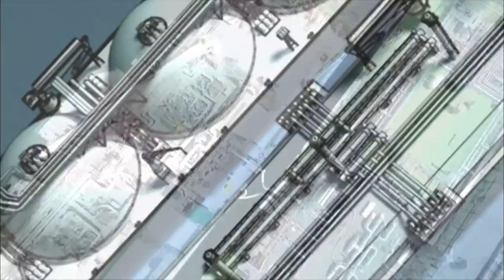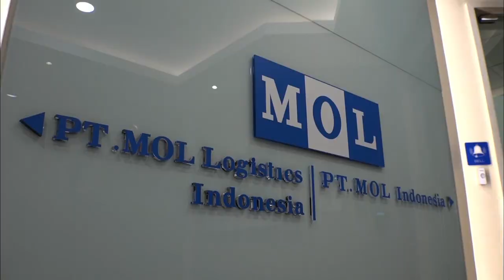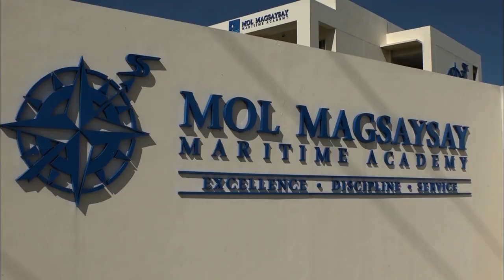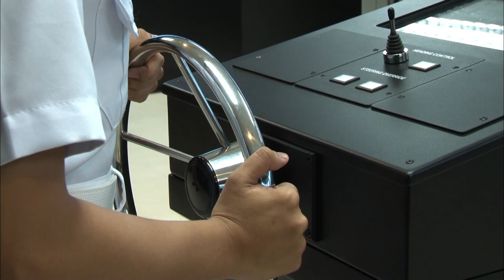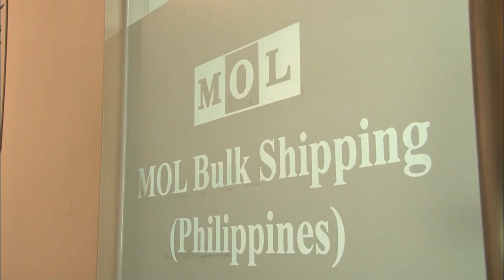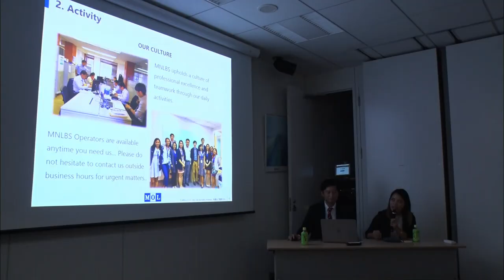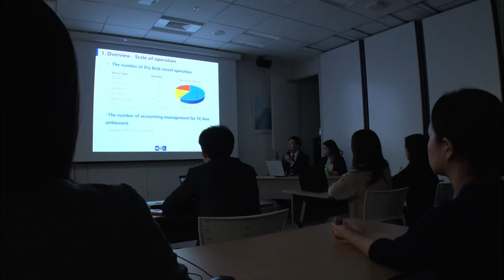Mitsui O.S.K. Lines - Channel JAPAN #44/19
Interview with Mitsui OSK Lines, a major Japanese shipping company. We learn about the activities of local staff members at its operations across Asia and innovative education system to ensure safety on the high seas.